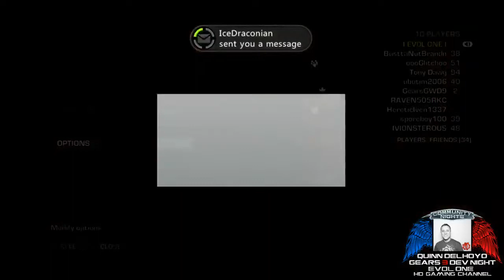GEARSCON DEV NIGHT Match 6 1/20/12 - 1 / 2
Match 6 -- Gears Of War 3 HQ LIVE STREAM w/ TEAM SLT Gears3 Come watch